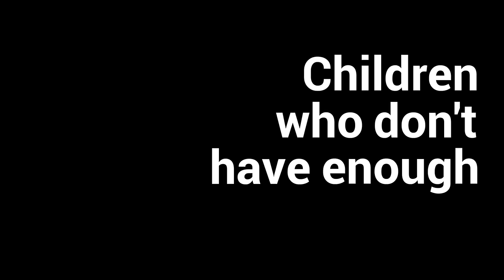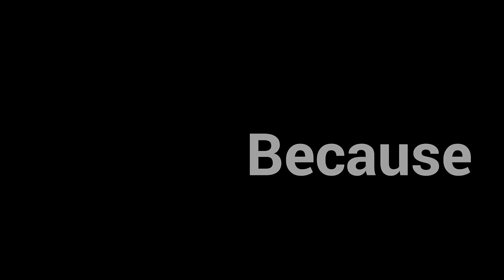ChildFund - Change The World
ChildFund works with local communities to help create environments children need to thrive.
Your support will help improve a child's life by giving them access to the resources they need -- like clean water, food, and education. Consider donating today.